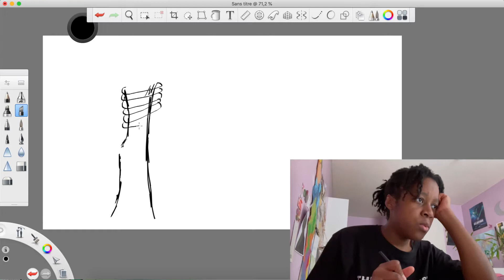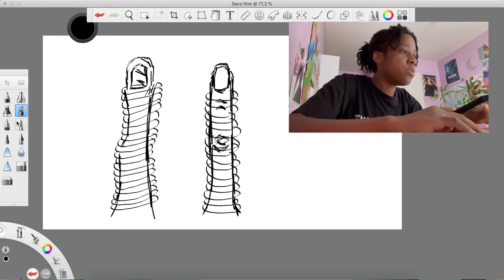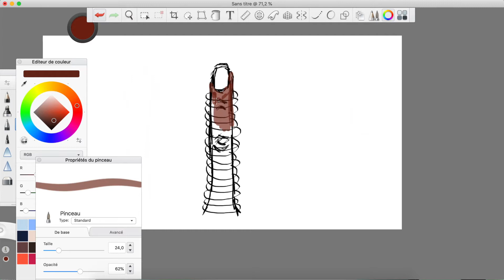on fait une sculpture ensemble ? °claytok vibes°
dans cet épisode, on fait une sculpture de à à z.

✨timecode✨ :
00:00 : intro
00:46 : Partie 1, Le Croquis / Moodboard
03:16 : Partie 2, Modelage de l’Annulaire
07:18 : Partie 3, REVELACION du set
11:07 : outro
11:44 : fiiiiiiiiin

l'insta @7424avenue

🎧 musique(s) :
[FREE] Chilled Jazz Sample Type Beat | Lofi Type Beat (prod. Soulis)

[FREE] Jazz/Sax Type Beat | Jazz Trap Type Beat 2020 (prod. Seiba)
🎞 montage : inshot (appli), iMovie
🎨 app/logiciel de dessin : sketchbook (free)
🖊 tablette graphique : wacom intuos s
📸 shot with : phone, caméscope (panasonic hc-v100m)
📹 filmée le : 26/10/21, 28/10/21, 2/01/22

h8rie.